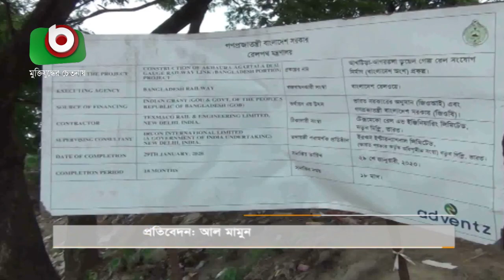আখাউড়া-আগরতলা রেলওয়ে লিংক প্রকল্পে ধীরগতি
আখাউড়া-আগরতলা রেলওয়ে লিংক প্রকল্পে ধীরগতি | Tarek | 18Oct20